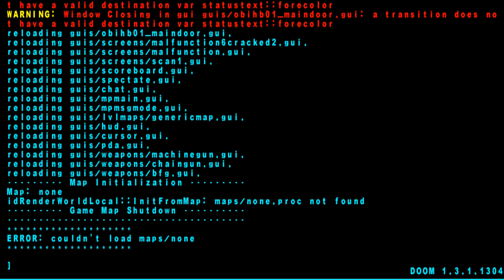SK Gaming - Doom 3 MOD - [MCS] - [Part 7/10]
[MCS] = Mars City Security

Custom Single Player Maps - Gameplay
1. A UAC Funded Facility
2. Executive Quarters
3. Hallowed mod